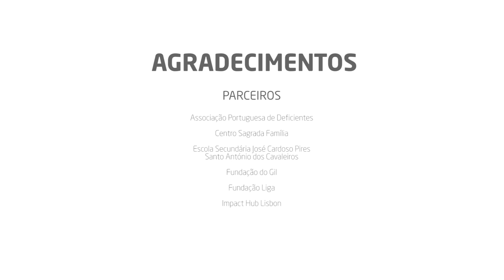Vídeo institucional Fundação Ageas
A Fundação Ageas é uma IPSS, fundada em 1998, agregadora de pessoas e parceiros, que visa a prossecução de fins de solidariedade social na comunidade.

Apoiamos a comunidade, promovendo o voluntariado corporativo e desenvolvendo programas com impacto social. Queremos ser uma instituição única que contribui para comunidades inclusivas e resilientes.